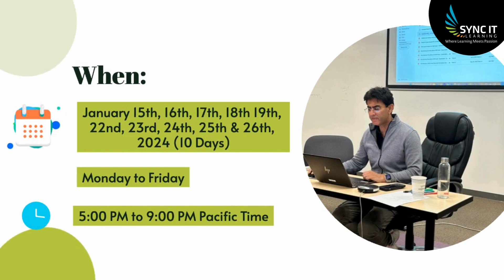Project Management Professional (PMI-PMP) Certification Training by Alok Bhatia | Sync IT Learning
Ready to take your project management skills to the next level? Project Management Professional (PMI-PMP) Certification Training is your ultimate launchpad to success!

-      Boost Your Earning Potential: PMP-certified professionals typically command 20-25% higher salaries than their non-certified counterparts.
-      Experienced instructors: Learn from our seasoned trainer - Alok Bhatia, who shares real-world insights and practical tips.
-      Exam preparation support: Get equipped with targeted practice tests, study guides, and exam simulations to confidently ace the PMP exam.

Don't wait! Invest in your future and enroll in the PMP-PMI Certification Training today! Let's unlock your project management potential together!